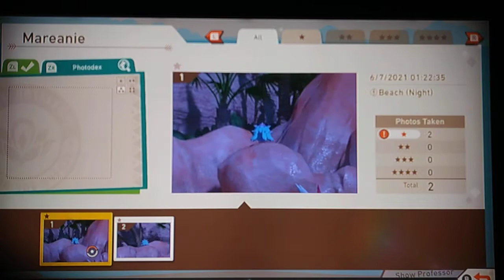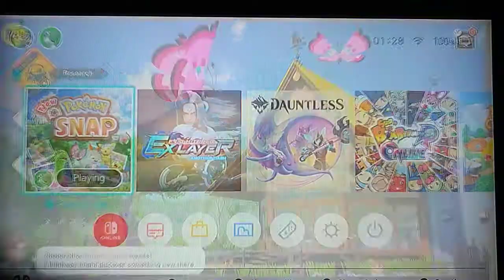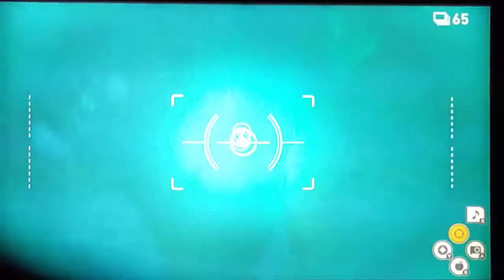Let's Play New Pokemon Snap: Part 18 [Into the Caves]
two new area to take photos of pokemon at as there is a new pokemon on the beach at night and some cave dwelling pokemon inside the deeper parts of Durice.